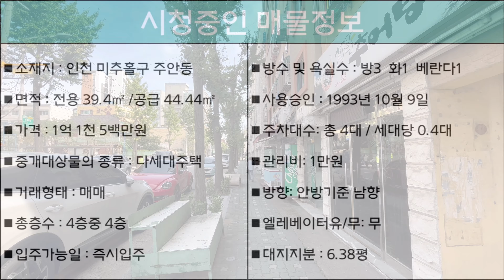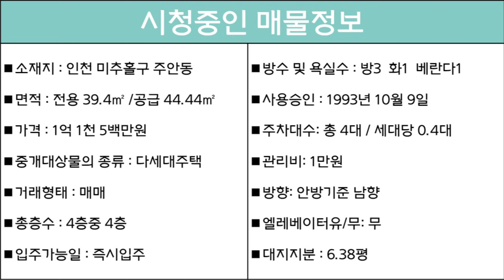번호A-119)인천 미추홀구 주안동 채광좋은 정남향 어린이공원 앞 1호선, 인천2호선 주안역 도보3분 더블역세권 주거 상업 인프라 우수 빌라 매매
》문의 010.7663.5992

■소재지 : 인천 미추홀구 주안동  28-6
■면적 : 전용 39.4㎡ /공급 44.44㎡
■가격 : 1억 1천 5백만원
■중개대상물의 종류 : 다세대주택
■거래형태 : 매매
■총층수 : 4층중 4층
■입주가능일 : 즉시입주
■방수 및 욕실수 : 방3  화1  베란다1
■사용승인 : 1993년 10월 9일
■주차대수: 총 4대 / 세대당 0.4대
■관리비: 1만원
■방향: 안방기준 남향
■엘레베이터유/무: 무
■대지지분 : 6.38평

■상호명 : 패밀리 공인중개사사무소
■대표명 : 김태형
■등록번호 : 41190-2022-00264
■주소 :  경기도 부천시 부일로620번길 1,
1동101호 (역곡동, 금강맨션)